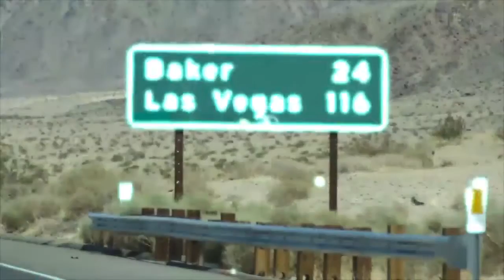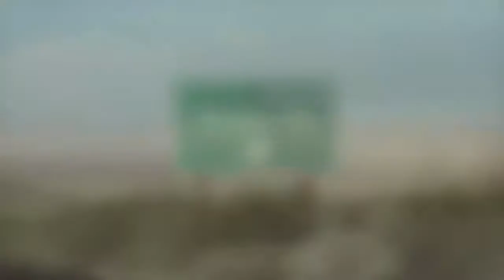California - Fabiana Rosciglione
Fabiana Rosciglione - Voice
Cristiano Prunas - Lyrics
Composed and Produced by Enrico Solazzo